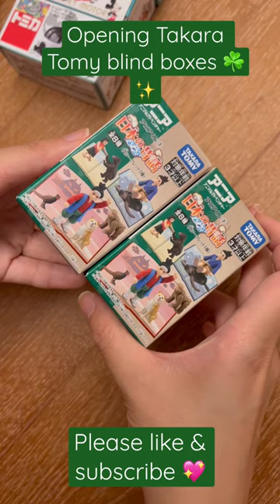Unboxing Japanese themed Takara tomy blind boxes !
fun little takara tomy blind boxes